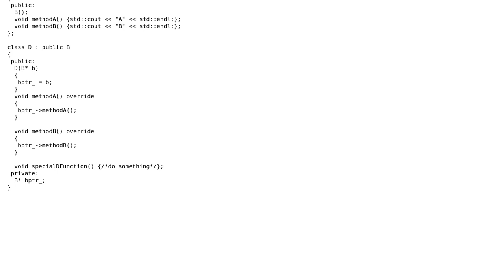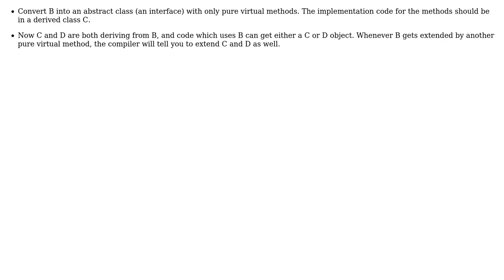Software Engineering: How can I enforce that decorator pattern is complete at compile time?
With thanks & praise to God, and with thanks to the many people who have made this project possible! | Content (except music & images) licensed under CC BY-SA | Music | Images & others | With thanks to user Doc Brown user Alexis Winters and the Stack Exchange Network Trademarks are property of their respective owners. You are responsible for your own actions.